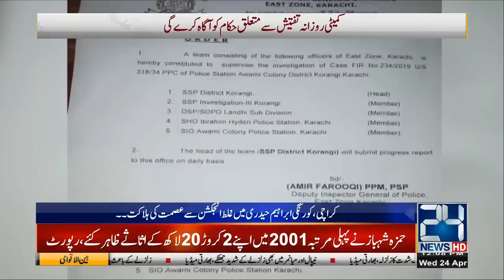News Bulletin | 12:00pm | 24 April 2019 | 24 News HD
24 News HD Live Streaming gives you all the latest and breaking news from Pakistan with live TV on our YouTube Channel. We bring you the latest news headlines and top stories of Prime Minister Imran Khan and the Pakistan Government. Watch the live session of National Assembly and Senate Pakistan only on 24 News HD.  Najam Sethi on 24 News HD

24 News HD Live | 24 News Live  | Pakistan News | News Live | News Headlines | Imran Khan |